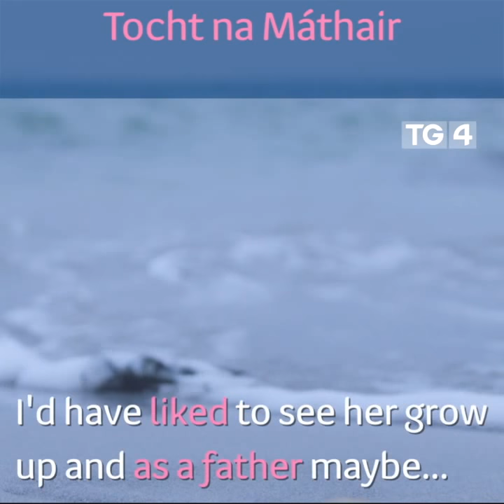Tocht na Máthar Ep 3 | Dé Céadaoin 20/6 10.20pm TG4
Bríd Hynes tells the tragic story of how her teenage daughter Siobhán was assaulted and murdered on 6th Dec 1998. Insíonn Bríd Hynes a scéal tragóideach faoina h-iníon Siobhán a rinneadh ionsaí uirthí sula dúnmharaíodh í ar an 6ú Nollaig 1998.